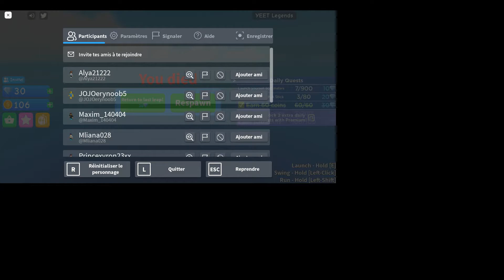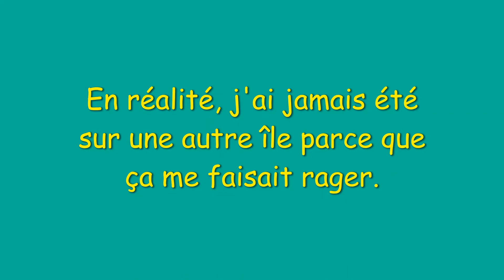FRAPPé DES NOOBS SUR ROBLOX ! - Yeet Legends